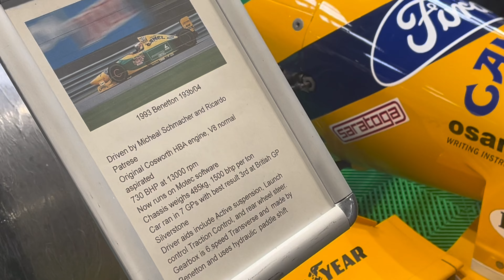Gravity 2024 ! The Ultimate STANCE Show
A show with out the show car !

But a amazing weekend at westmidlands safari

We couldn’t take the escort through the safari could we

If you’re new ! Hope you stick around